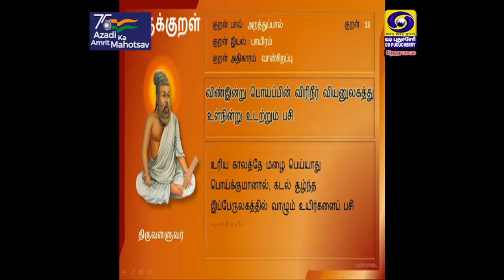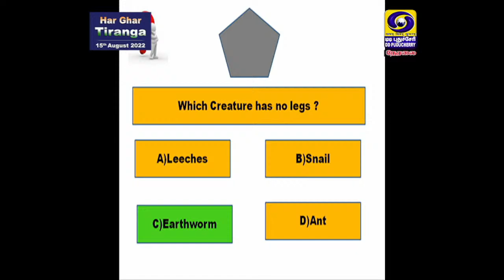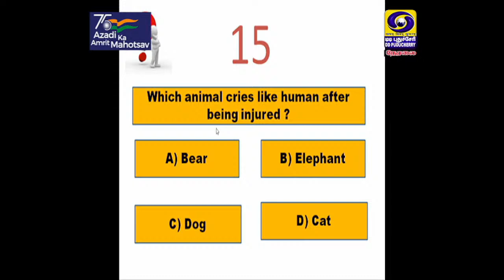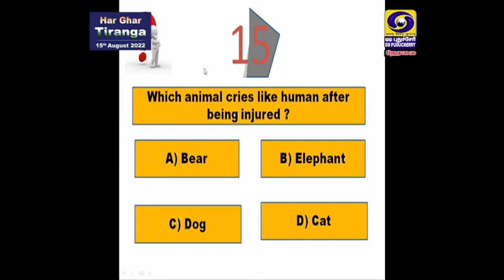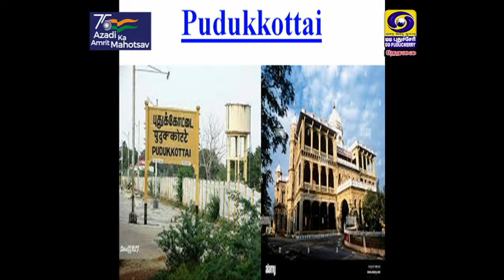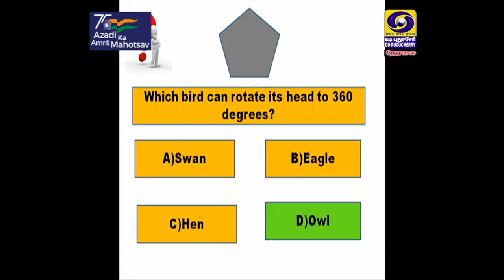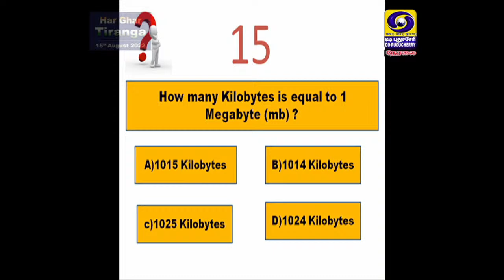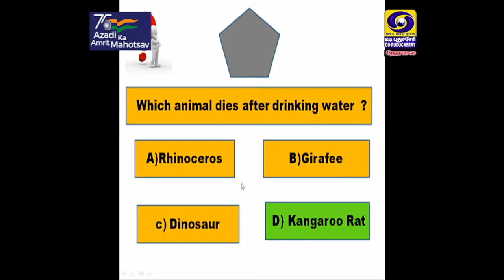Kelvikenna Bathil - Quiz | 30.07.2022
Kelvikenna Bathil  is a quiz programme. This programme is telecast every Saturday at 05:30 PM on DD Puducherry.